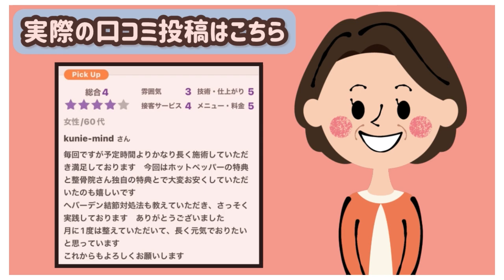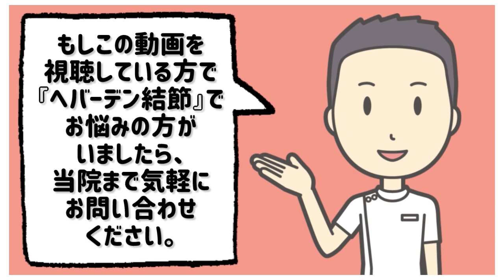『へバーデン結節の対処法を教えてもらいました』【患者様のお声】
HOT PEPPER に口コミ投稿をいただきました。

60歳代
女性
主婦

雰囲気★★★☆☆
接客　★★★★☆
技術　★★★★★
料金　★★★★★
総合　★★★★☆

毎回ですが予定時間よりかなり長く施術していただき満足しております。
今回はホットペッパーの特典と整骨院さん独自の特典とで大変お安くしていただいたのも嬉しいです。ヘバーデン結節対処法も教えていただき、さっそく実践しております。
ありがとうございました。月に1度は整えていただいて、長く元気でおりたいと思っています。これからもよろしくお願いします。

『へバーデン結節』は手の指の第一関節が変形して曲がってしまう疾患です。
変形した部分に痛みを伴うケースがあり、特に変形が進行している最中は痛みが強くなる傾向があります。
40代以降の女性の発生頻度が高いです。
残念ながらはっきりとした原因は現代医学でも特定はされていません。
手技での施術で指の変形自体を戻すという事は不可能ですが…
★痛みを軽減させる
★変形の進行を緩やかにする
これらは充分に可能です。
当院ではそのための施術を行なったり、セルフケアの方法をお伝えしております。

おかざき整骨院の各種SNS

施術やご相談のご予約はお電話、各種SNSのDM、LINEメッセージで承っております。

HOT PEPPER からのご予約はこちらから💁

動画で使用した画像は フリービーACから引用させていただいております。

ミュージシャン: Guitar_Obsession